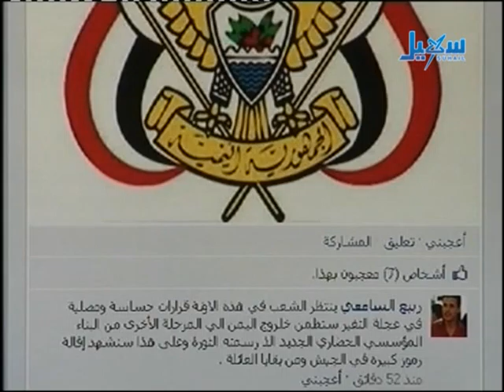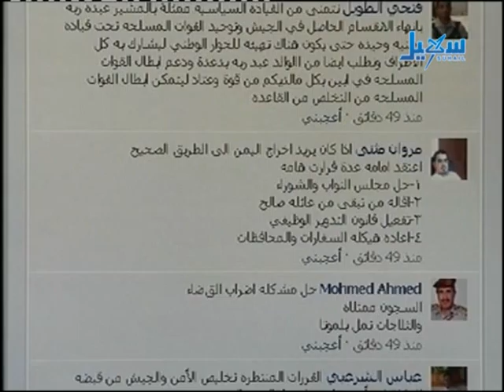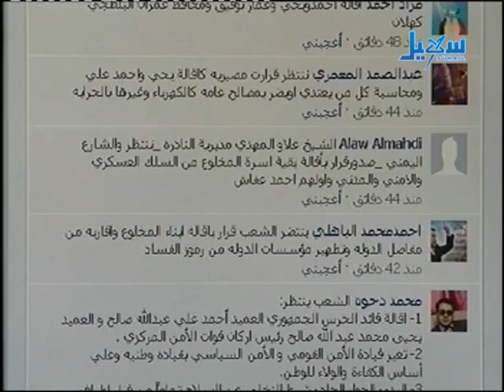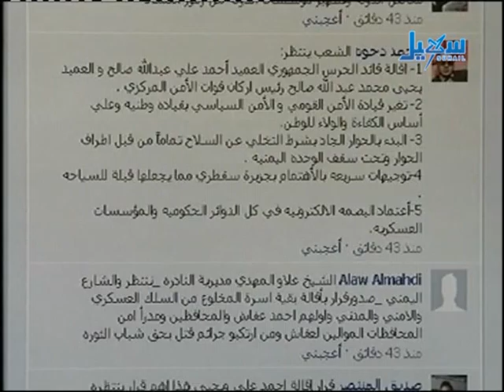الكلمة لك ما الذي ينتظره الشعب من قرارات جمهورية قادمة الحلقة 36 الجزء الأول